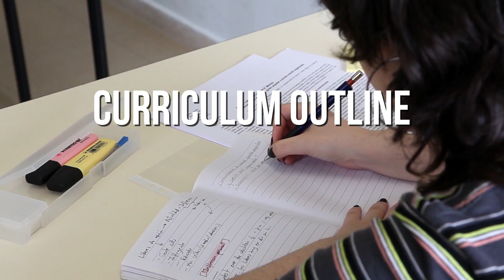NLBI Course 08 Christians Against Sex Addiction Lesson 09 & 10